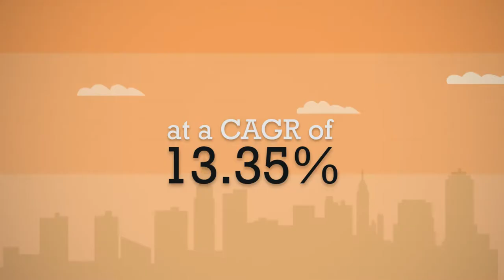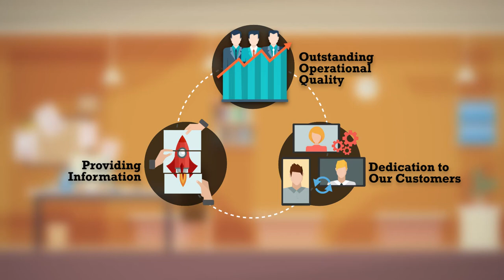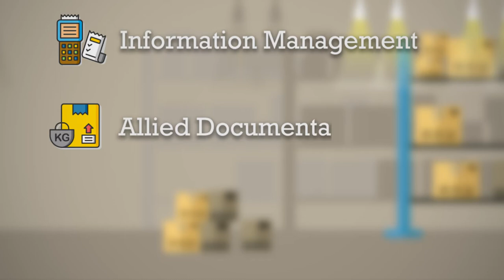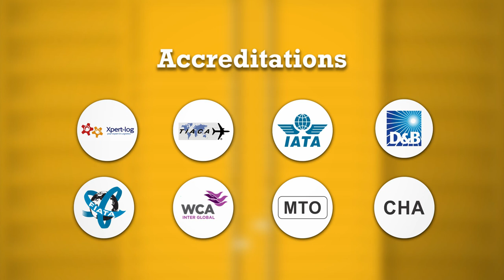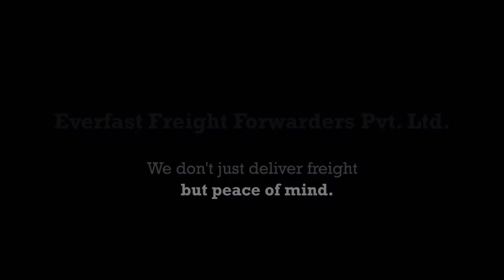Everfast Freight Forwarders Corporate Film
A Corporate film for Everfast Freight Forwarders made in an animation format.